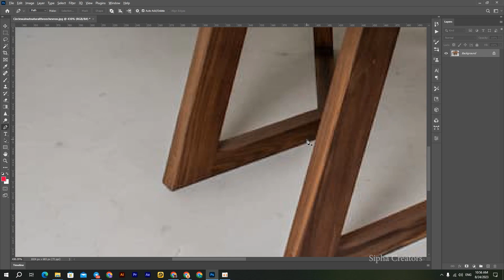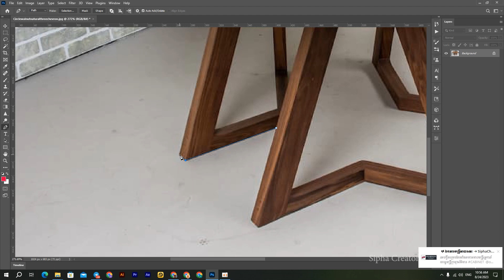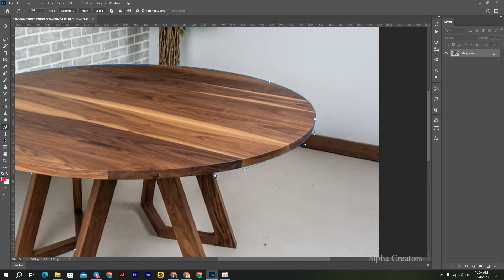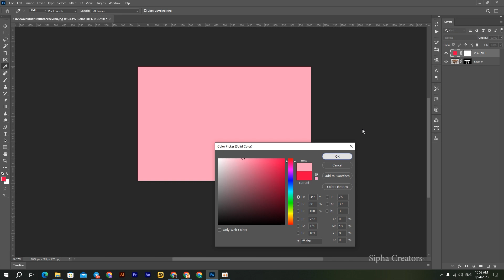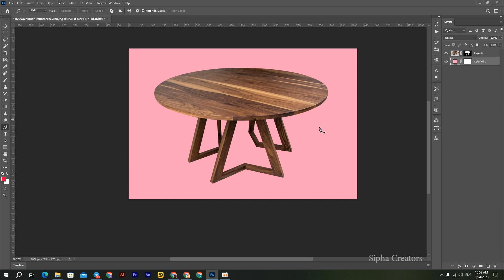រៀនកាត់តប្តូរ Background adobe photoshop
សូមស្វាគមន៍ មកកាន់ Channel Sipha Creators
នៅក្នុងវីដេអូនេះខ្ញុំចែករំលែកទាក់ទងពីការ រៀនកាត់តប្តូរ  Background

- ចូល Group Supporter រាល់ចំងល់ទាក់ទង និងជំនាយឌីហ្សាញ និងកាត់វីដេអូផ្សេងៗ